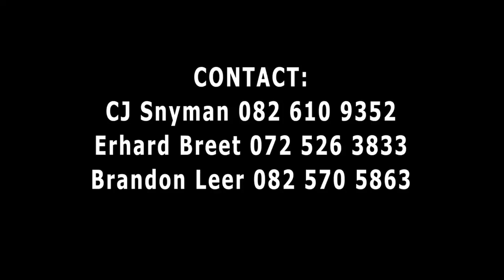BATTLEFIELD BOVELDERS 2022